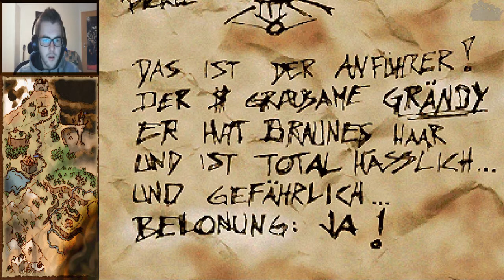Unterwegs in Düsterburg #26 - Dritter Steckbrief - Let's Play Unterwegs in Düsterburg [HD]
►Die Orkbande hatte keine Chance gegen unsere vier Helden. Die Suche nach den Steckbriefen geht also weiter. Doch wo sind die Restlichen Zwei?

►Kommentiertes Gameplay von MushR00m (mit Cam)

►Plattform: PC